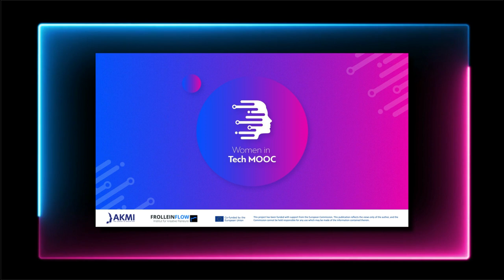Women in Tech MOOC: Iris Bockermann (de)